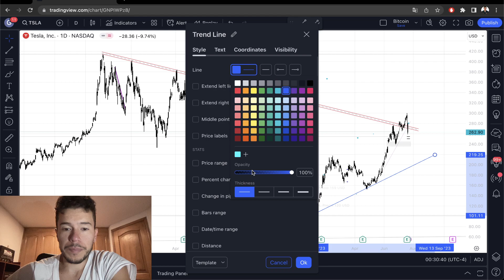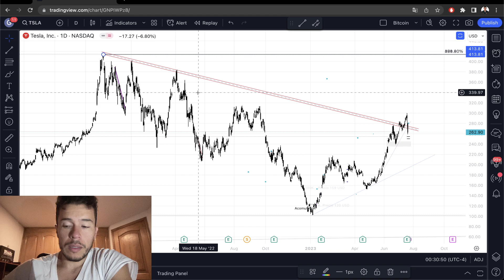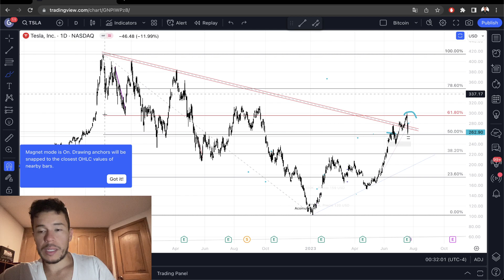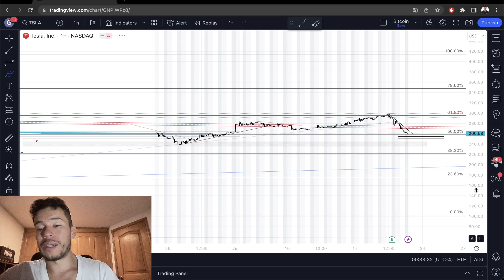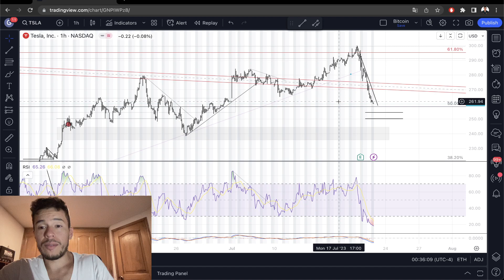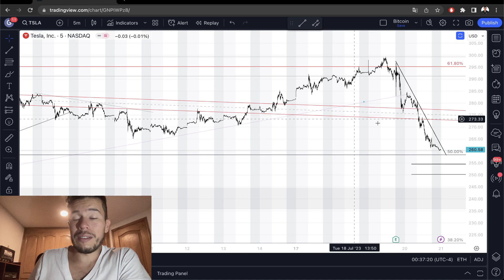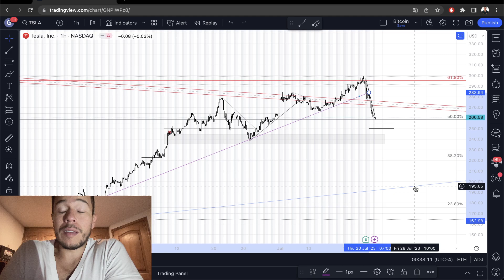Análisis Ación de Tesla - Tesla se Desploma un 10%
Analizaremos la acción de Tesla dado que esta se encuentra cayendo cerca de un 10% en un solo día!

Saludos
Daniel Zambrano